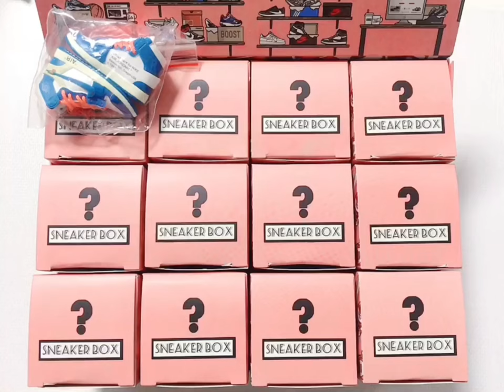Mystery Boxes Mini Sneaker 12 Set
Specification:

Random Jordan 12 pair sneaker

size:

It weighs approximately 1.5 pounds.

Package Included:

1 exquisite big box

12 special edition mini box

12 pairs of Random AJ mini sneakers.

12 pairs of transparent shoe boxes